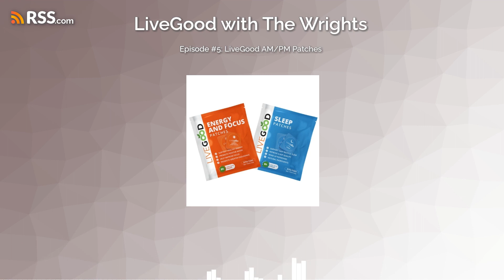Episode #5: LiveGood AM/PM Patches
LiveGood's AM and PM patches are all natural patches that Michelle and I use daily. AM patches - Gives you energy, focus, good mood, and endurance. PM patches - fall to sleep easier, improves sleep quality. In this episode I'll explain how each patch works. As with all other LiveGood products, these patches are priced great! ($14.95 for 30 patches; or $24.95 for 30 AM and 30 PM patches)